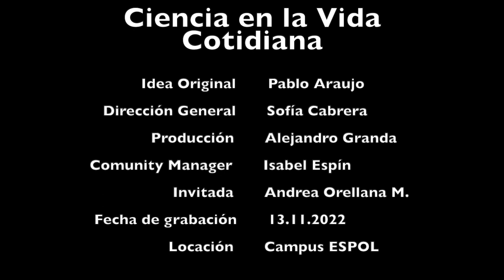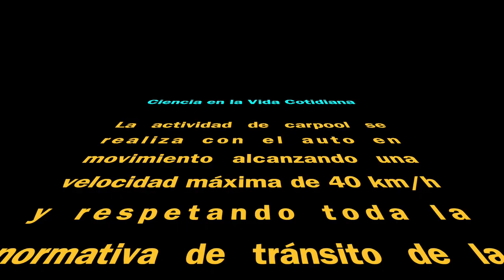Carpool Científico con Andrea Orellana Manzano - ESPOL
Este es el carpool científico que compartimos con Andrea Orellana Manzano para Ciencia en la Vida Cotidiana.
Que agradable fue conocerle, escuchar anécdotas de su vida y por sobre todo nos ayudó a entender su pasión por la Epigenética y como nuestros genes se ven afectados por las interacciones con el mundo en que vivimos.
Muchas gracias Andrea por tu tiempo, tu buena onda y apertura para poner en ojos y oídos de los seguidores del canal los resultados de tus investigaciones.
Este carpool fue grabado en el campus de ESPOL un 13 de noviembre de 2022